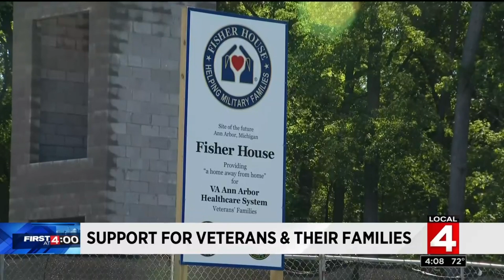Support for Veterans and their families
New support for Veterans is coming from a project called Fisher House.